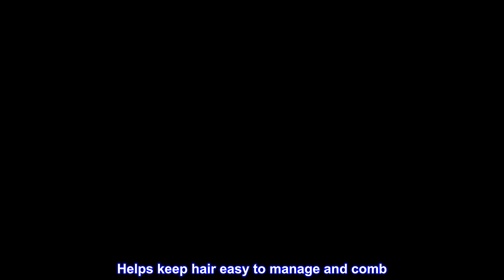Great product - Okay Oil Free Formula Wig Shine, 4 Ounce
Provides a natural looking beautiful shine
Helps keep hair easy to manage and comb
Keep your wigs looking beautiful and naturally shiny with the Wig Shine "Oil Free Formula" from OKAY. OKAY has been dedicated to bringing only high quality products with all natural ingredients to their customers. They strive to ensure that each product can meet the needs and exceed the expectation of anyone who tries their products.
Best product
This product mad my wigs look amazing. I mean it made them look very natural like it was my real hair. Gets the job done without being extra shiny.Not that shiny fake. I love this spray to bring it back to life.Shine and price were great!